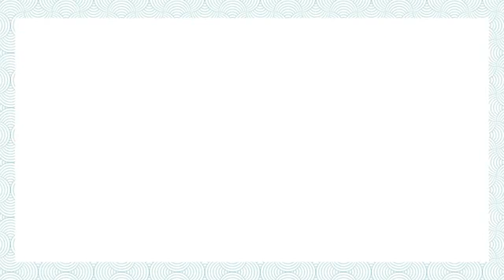Holly Walther Lending Team: Fun Fact Friday - Let's Talk Forbearance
Holly: Hi, good afternoon. It's Holly, a little Miss lazy Daisy. And then I have a special guest this week - my youngest son, Jake. And we are here with your Fun Fact Friday. So let's talk forbearance. Earlier this week I had a referral. She called me, we took her application. We were in a position to say for over $400 a month on her monthly mortgage payment. She was getting back a large escrow refund, skipping a mortgage payment. It was really going to put her in a great position and put her towards her financial goals. Then once we looked a little deeper at her credit report, we noticed that it said that word forbearance. She did not request a forbearance. She simply had called her current mortgage holder to inquire about what the forbearance process was and they immediately put her in this process. Why am I bringing this to your attention? Is because now that that word was on her credit report, we are unable to help her with her refinance. And she was a private candidate; great credit scores, everything looked great. So again, that's your Fun Fact Friday. Hope you enjoyed my special guests, but hey guys, this is all our new normal balancing work and kids and pets and everything else.